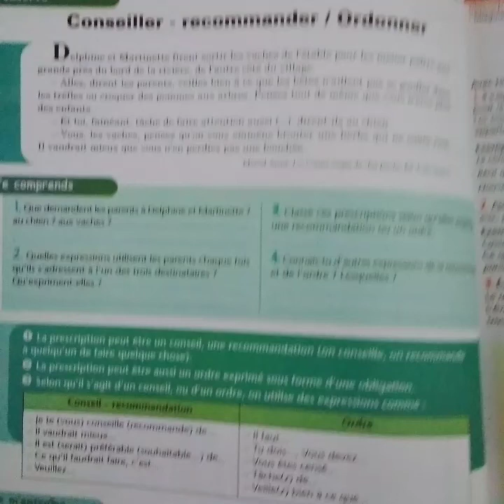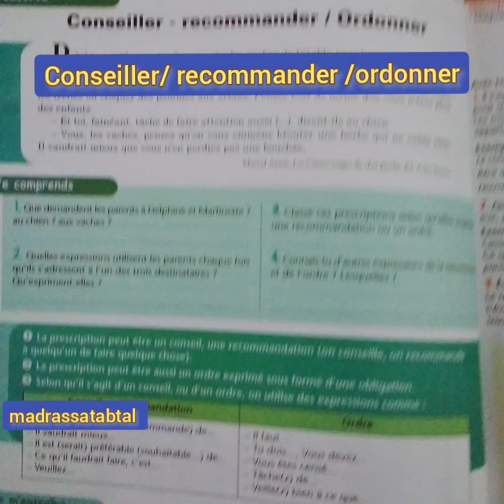conseiller/recommander/ordonner....leçon de communication pour tous les niveaux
dans cette vidéo nous avons étudié la communication. comment donner un conseil ou un ordre dans différentes situations